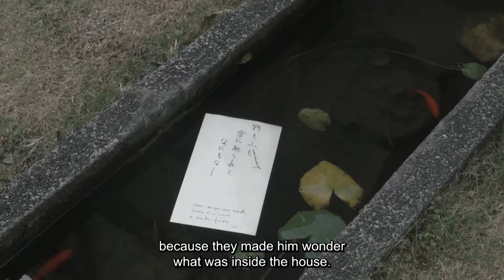Around Rocha's Table (A Távola de Rocha) | Trailer | Film Fest Gent 2021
FFG2021 - Artists on Film

Film Title: Around Rocha's Table (A Távola de Rocha)
Director: Samuel Barbosa
Composer: Vitor Rua
Scenario: Samuel Barbosa
DoP: Jorge Quitela
Editor: Tomás Baltazar
Producer: Rodrigo Areias
Cast: Isabel Ruth, Luís Miguel Cintra, Regina Guimarães
Country: Japan, Portugal
Year: 2021